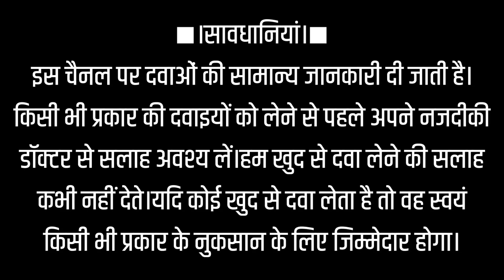Shelcal 500mg Tablets Uses, Doses, Side-Effects and Reviews Details in Hindi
shelcal 500mg
shelcal 500mg tablet
shelcal 500mg tablet uses
shelcal 500mg tablet uses in hindi